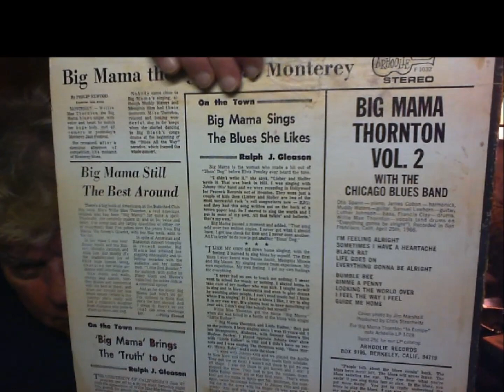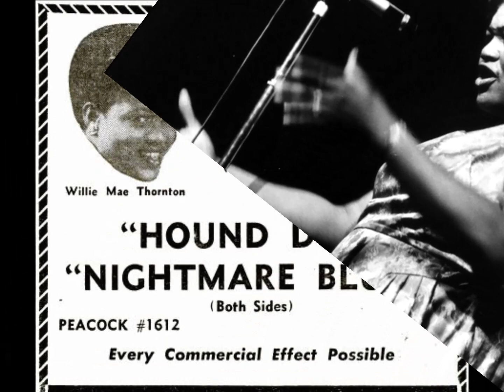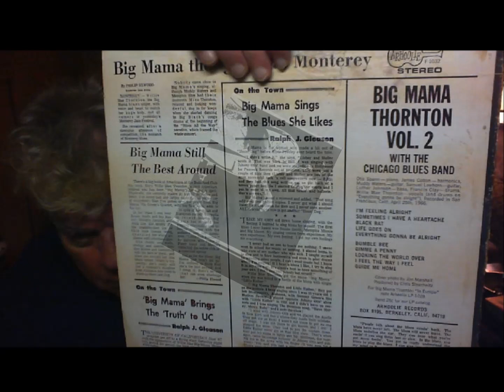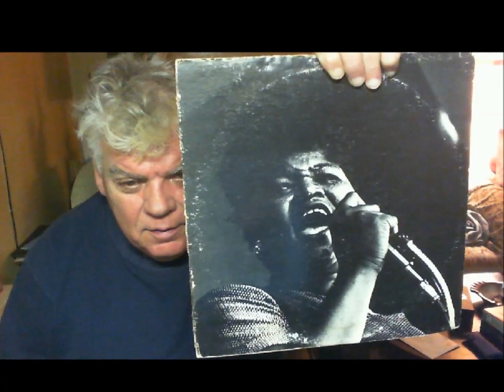1966, Big Mama Thornton, I'M FEELING ALRIGHT